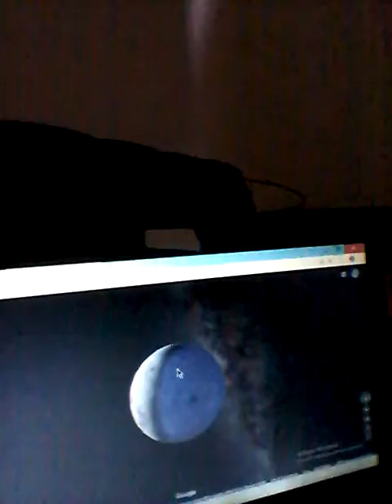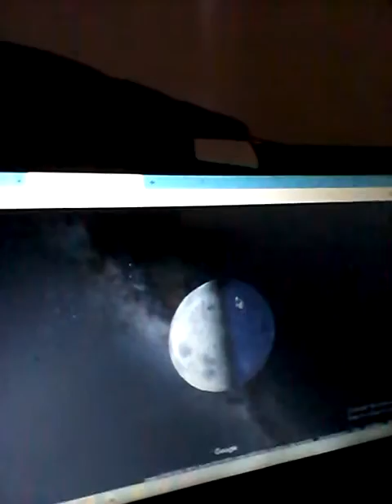Plutoneptonious planet discoverer